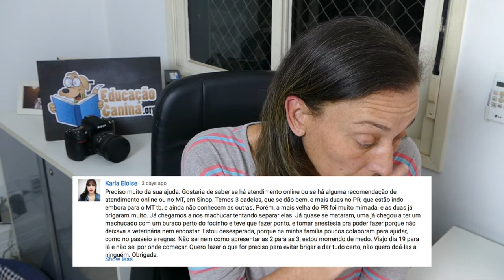Como introduzir dois grupos de cães no mesmo convívio?